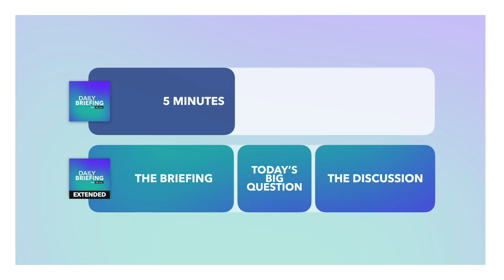The FBI Investigate Truss' Chief of Staff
Liz Truss’s chief of staff gets questioned by the FBI as well as the overturning of the ‘Serial’ conviction, Equatorial Guinea scraps the death penalty and GTA VI gets leaked… hard.

00:00 Intro
00:31 Liz Truss’s Administration Gets into Hot Water
03:36 Serial Conviction Overturned
04:50 Equatorial Guinea Scraps Death Penalty
05:54 GTA VI Gets Leaked